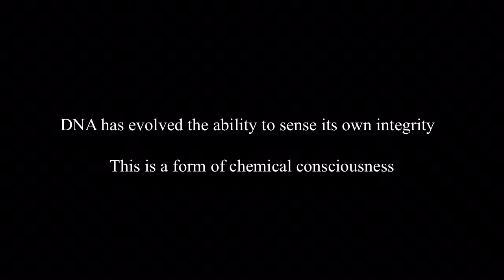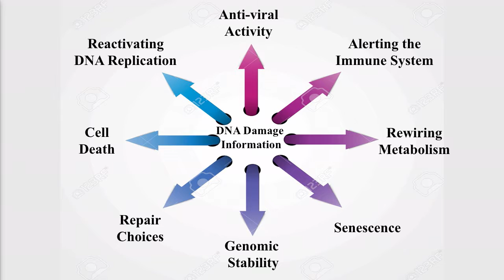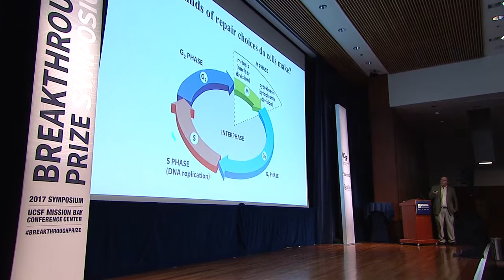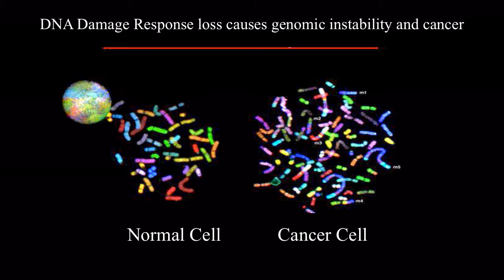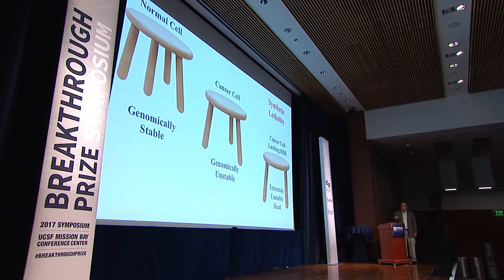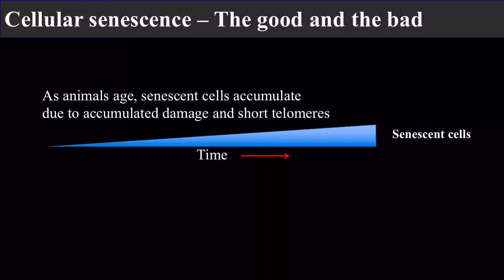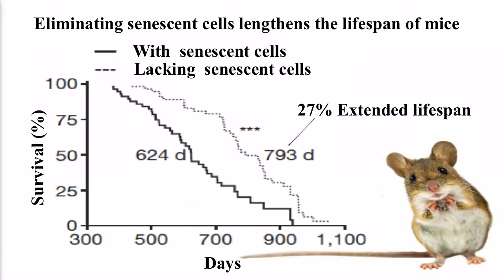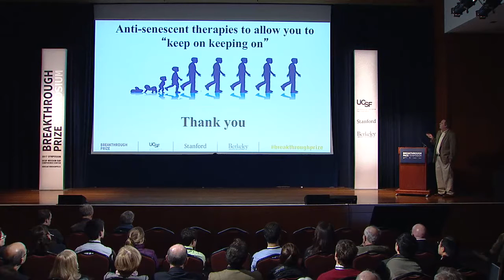Stephen Elledge: 2017 Breakthrough Prize Symposium